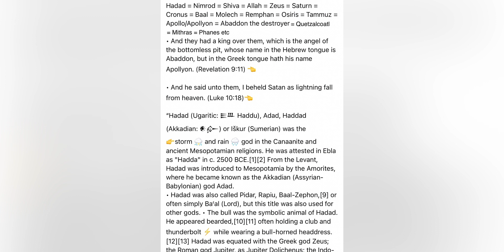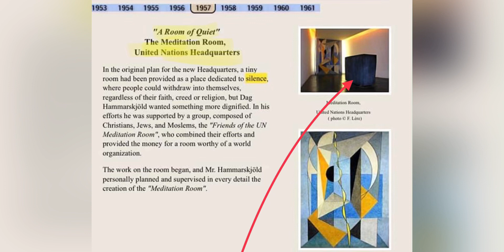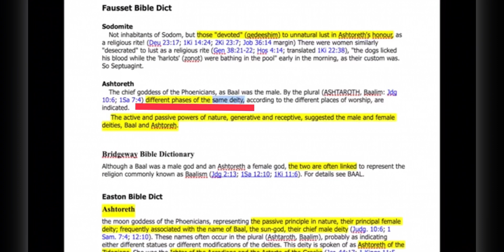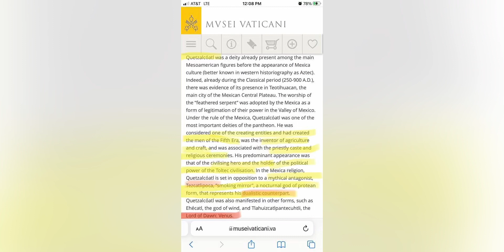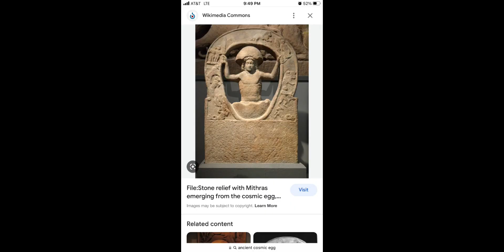Nimrod = Hadad = Shiva = Saturn = Allah = Molech = Quetzalcoatl = Osiris = Tammuz (See Description)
👉See my “They had a king over them playlist” Nimrod = Hadad = Ninurta = Zeus = Cronus = Baal = Remphan = Shiva = Saturn = Allah = Molech = Quetzalcoatl = Osiris = Tammuz (Nimrod reborn)

They have a king over him and he will lead their army against God Almighty and will fail miserably

“And the woman was arrayed in purple and scarlet colour, and decked with gold and precious stones and pearls, having a golden cup in her hand full of abominations and filthiness of her fornication: and upon her forehead was a name written, MYSTERY, BABYLON THE GREAT, THE MOTHER OF HARLOTS AND ABOMINATIONS OF THE EARTH.”